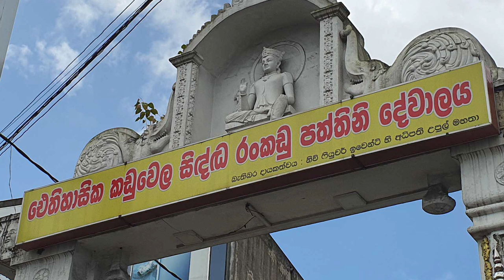Kaduwela Siddha Rankadu Paththini Devalaya - video 1